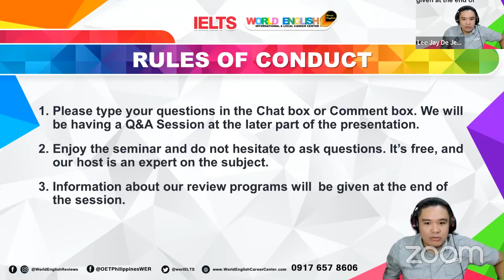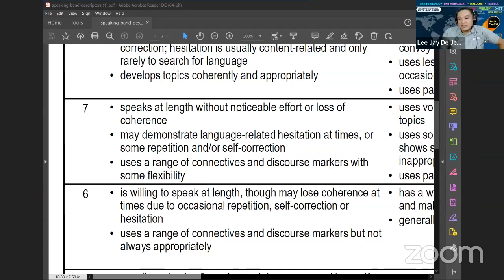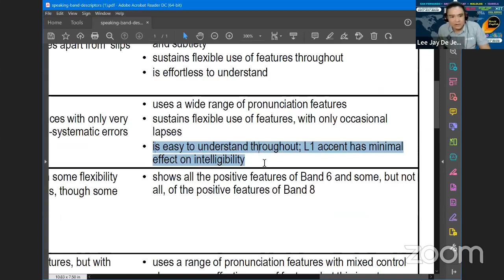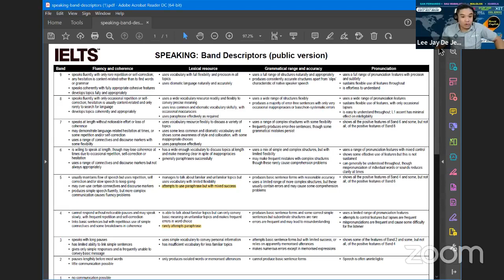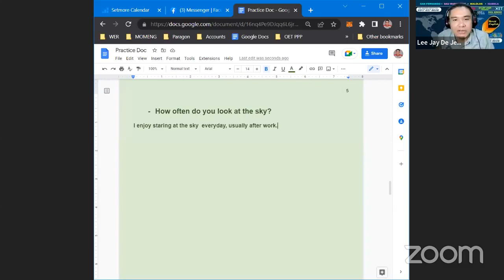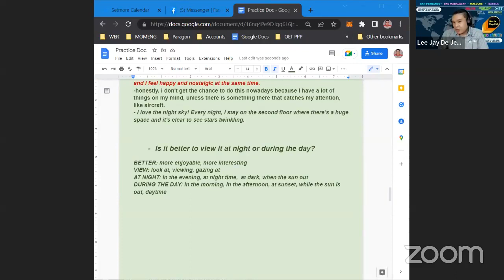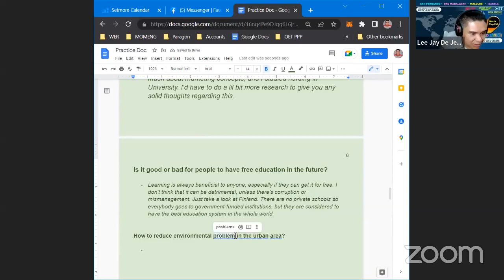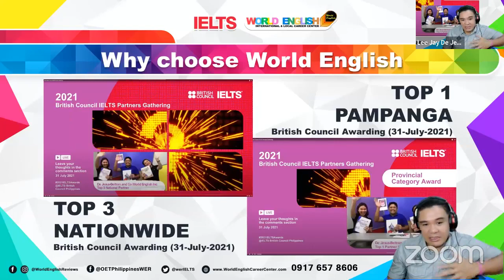IELTS SPEAKING LECTURE SERIES WITH SIR LEE JAY DE JESUS FROM WORLD ENGLISH REVIEWS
IELTS SPEAKING LECTURE SERIES: WHAT EXAMINERS LOOK FOR WITH SIR LEE JAY DE JESUS FROM WORLD ENGLISH REVIEWS